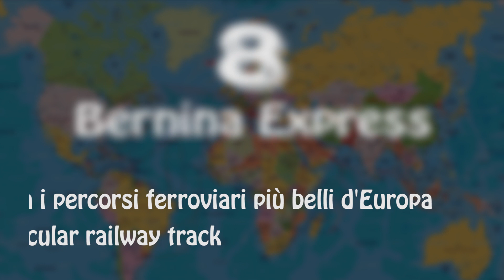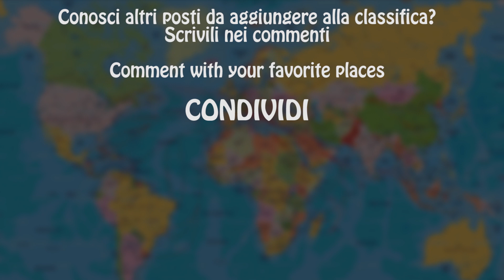Top 10 cosa vedere in Svizzera - Top 10 what to do in Switzerland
1) Cervino ( Matterhorn)
Al confine tra Svizzera e Italia
In the border between Switzerland and Italy

2) Zurigo (Zurich)
La città più grande della Svizzera
Switzerland's largest city

3) Castello di Chillon (Chillon Castle)
Situato sulla riva del lago di Ginevra
Located on the shore of Geneva Lake

4) Lucerna (Lucerne)
Tra lago e montagne sorge questa splendida città
Surrounded by high mountains

5) Lago di Bannalp (Bannalp Lake)
Si trova ad un'altitudine di 1.586 m
Lies at an altitude of 1,586 m

6) Cascate del Reno (Rhine Falls)
Le cascate sono larghe 150 metri e alte 23 metri
They are 150m (490 ft) wide and 23m (75 ft) high

7) Berna (Bern)
La Capitale della Svizzera
The capital of Switzerland

8) Bernina Express
Uno tra i percorsi ferroviari più belli d'Europa
Spectacular railway track

9) Lauterbrunen
Lauterbrunen è situato in una delle valli più impressionanti delle Alpi
Situated in one of the most impressive valleys in the Alps

10) Ginevra (Geneva)
Il monumento più famoso della città di Ginevra è il Jet d'Eau
Jet d'Eau is the most famous Geneva's monument